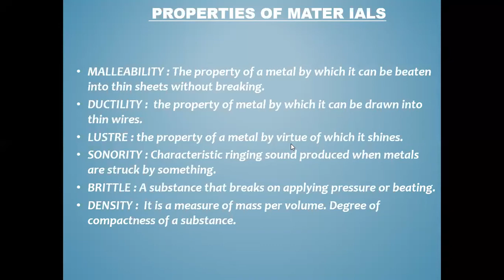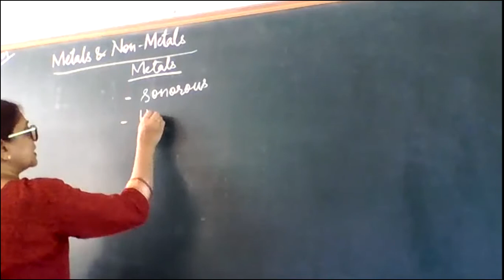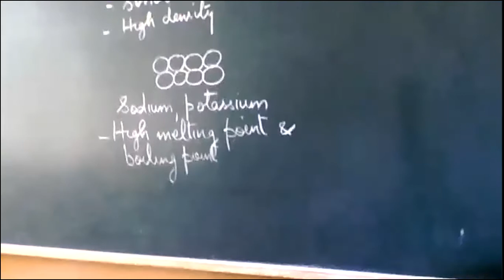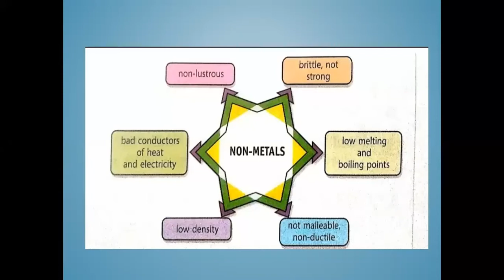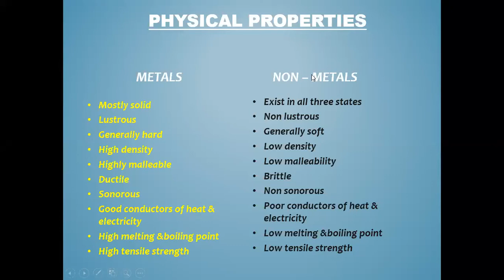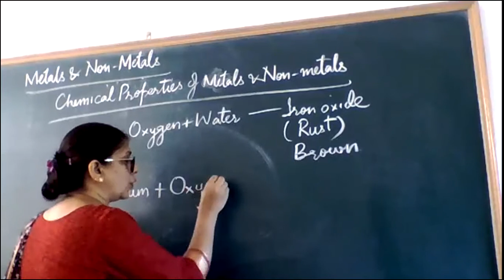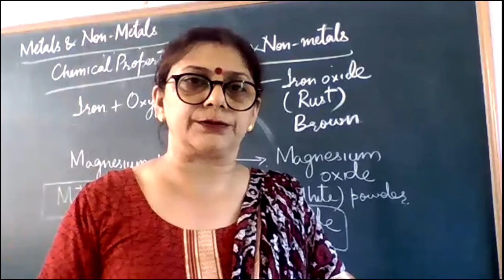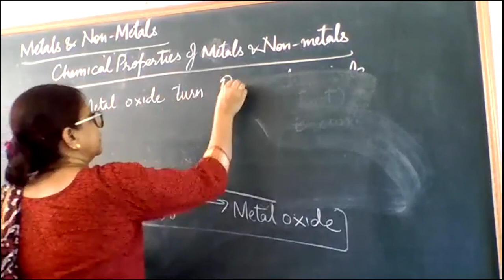SCIENCE CLASS Ch- METALS & NON - METALS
24.07.21
Topics Discussed - sonority , Comparison of physical properties of metals & non metals, Chemical properties - reaction with air